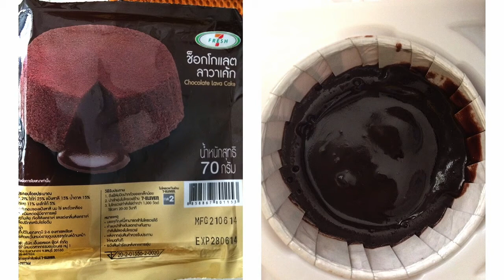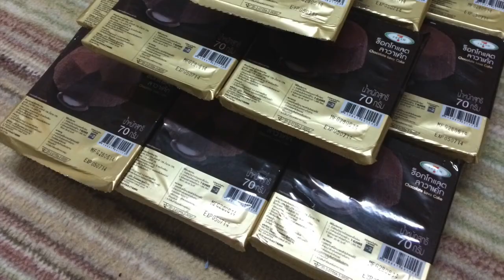วิธีเวฟช็อกโกแลตลาวา เซเว่น โดยใช้ไมโครเวฟ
เนื่องจากเซเว่นได้มีผลิตภัณฑ์ใหม่น่าที่สนใจคือ ช็อกโกแลตลาวา แต่พอให้ทางเซเว่นเวฟให้มันเหลวไม่เหมือนลาวาทั่วไปที่กินตามร้านเค้ก เราเลยลองมาเวฟเองโดยใช้ไประดับปานกลาง ใช้เวลาโดยเฉลี่ยตั้งแต่ 12-15 วินาทีไม่เกินนี้ ถ้าเกินนี้คือเหลวมาก แล้วถ้าน้อยกว่า 10 วินาทียังเป็นก้อนเนื้อเค้กอยู่ค่ะ